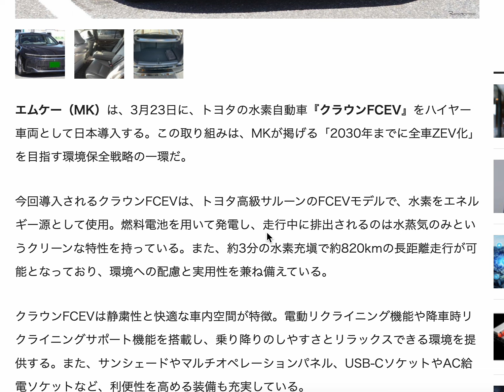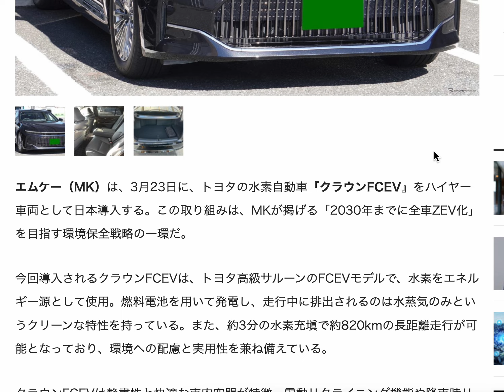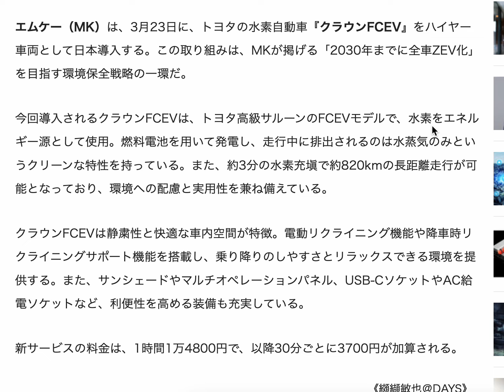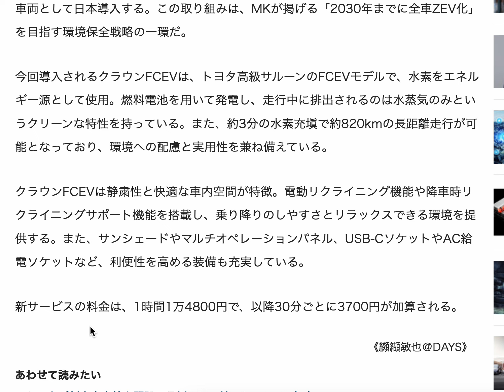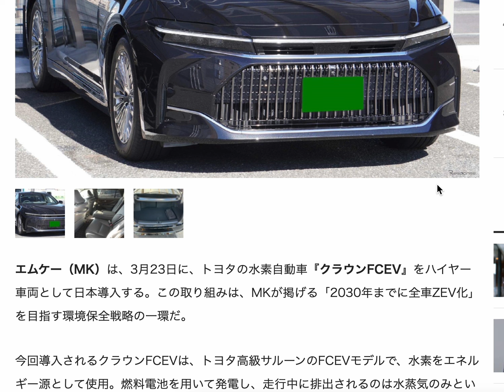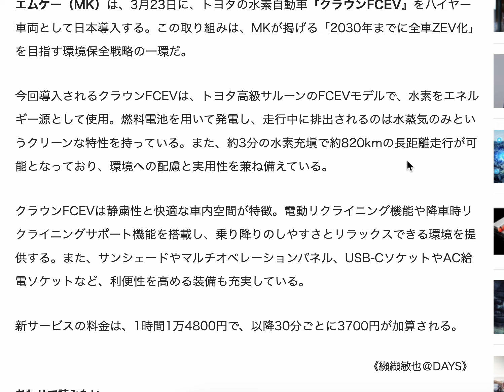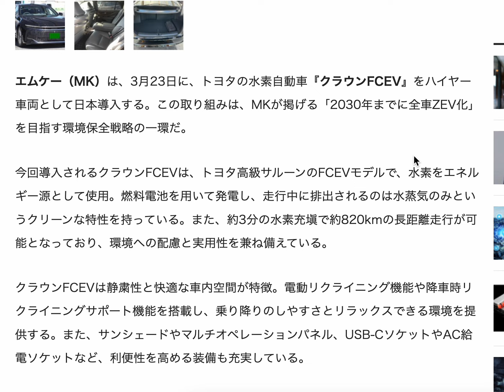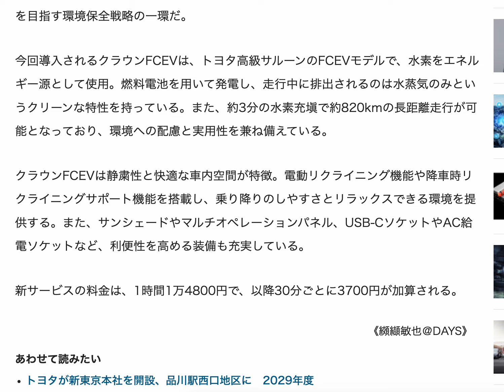クラウンFCEVをMKがハイヤーとして採用した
タクシーとして燃料電池車を利用するということは
トラックやバスなどと一緒で
かなり過酷な環境で車を使用していくことになります。

年間での走行距離が余裕で10万キロを超えることなど
一般の人の使い方ではできないことが

タクシーなどの商業車では可能になるので
（しかもハイヤーとなると、乗客も細かく要求してくる可能性も高い）

メーカーとしては良い実験場となることでしょう。

もちろん、MK側としても
燃料電池車の静粛性は車として大きなメリットですし

他のタクシー車両と比べても
（水素ステーションとの絡みはあるかもしれませんが）
ガソリン車やLPガス車との違いを色々な点から知ることにもなるでしょう。

今後も他のタクシー会社などに利用が広がっていく可能性もありますね。